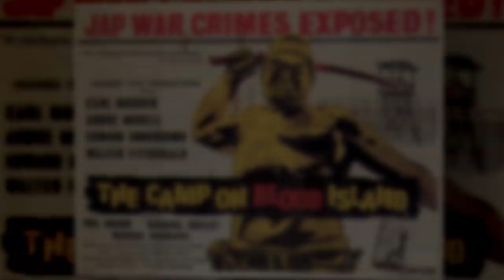Brian Trenchard-Smith covers THE CAMP ON BLOOD ISLAND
When Hammer Studios plumbed the real world for material the results could be very grim indeed – THE CAMP ON BLOOD ISLAND is no exception. Val Guest’s 1958 shocker is a grisly war drama with a real Catch 22  – the war is over yet a band of POWs has to conceal that fact or die. André Morell plays the embattled British commander and the gritty black and white photography was by Jack Asher.

As always, you can find more commentary, more reviews, and more deep-dives into the films you don't know you love yet over on the Trailers From Hell mothership:

It's THE MOVIES THAT MADE ME, where you can join Oscar-nominated screenwriter Josh Olson and TFH Fearless Leader Joe Dante in conversation with filmmakers, comedians, and all-around interesting people about the movies that made them who they are.